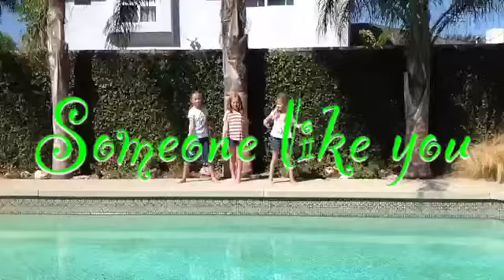"Someone Like You" Fan Video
Fan video of "Someone Like You" by ADELE.